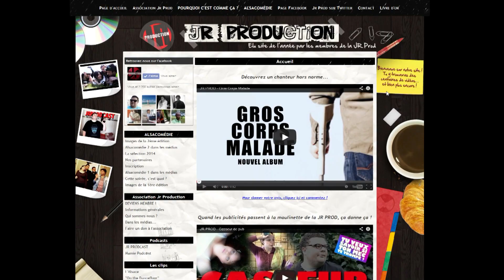JR PROD - Rentrée sur Welsass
Dès le 8 septembre 2014, la JR PROD débarque sur la webradio Welsass avec "Pourquoi c'est comme ça ?"!
Toutes les infos sur notre site officiel !